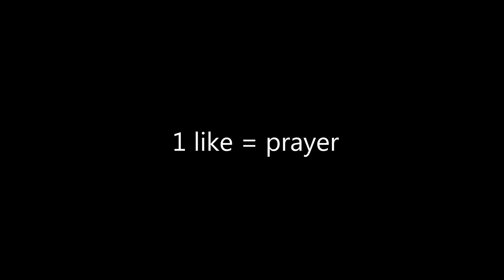How to be a god at Hypixel Skywars 101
👍 Info 👍
This is how you be an absolute god at Hypixel Skywars or any pvp game.

🖥️ PC Specs 🖥️
CPU - Intel i7 5820k
GPU - Gigabyte Windforce 970
Power Supply - Corsair 850 HX
Mother Board - Gigabyte X99-UD3P
RAM - 16 GB Crucial Ballistics DDR4

✏️ Texture Pack ✏️
Latenci Green Apple 32x